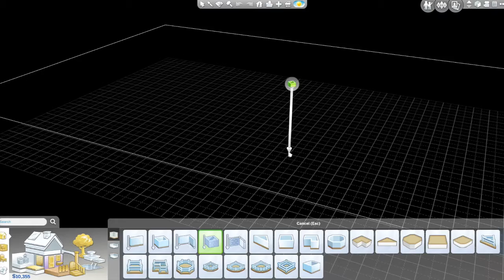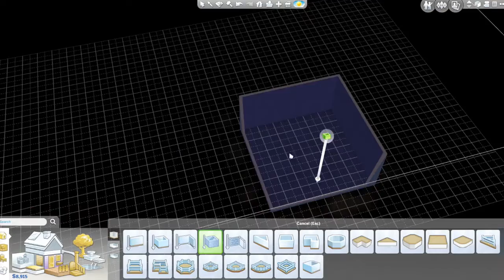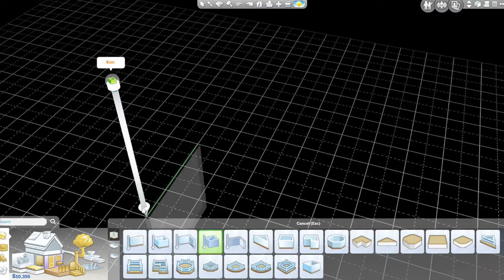Let's Play The Sims 4 100 Baby Challenge: Part 29 (MOVE OUT ALREADY)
I own none of the Music played.
Leave Questions below! :)
Origin: JiggleBugsxD